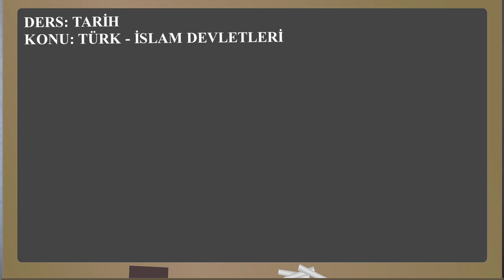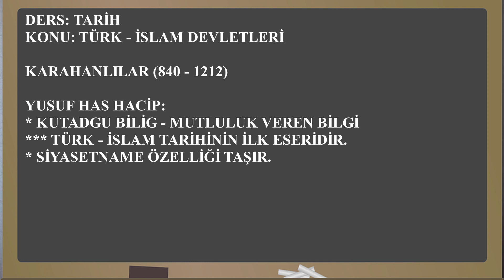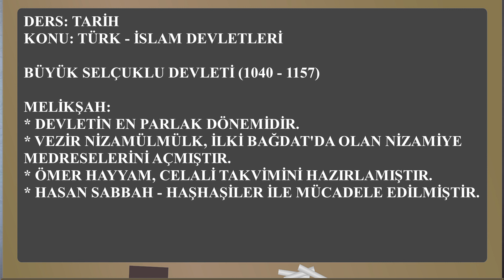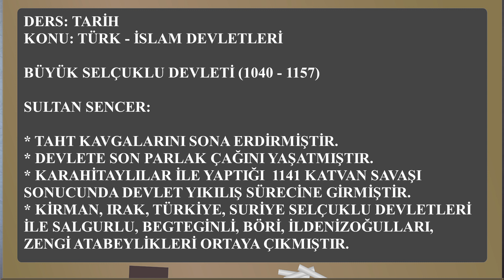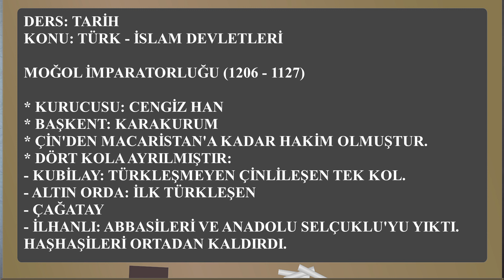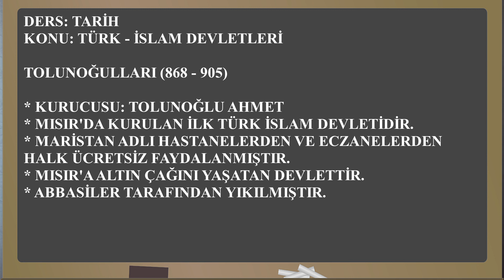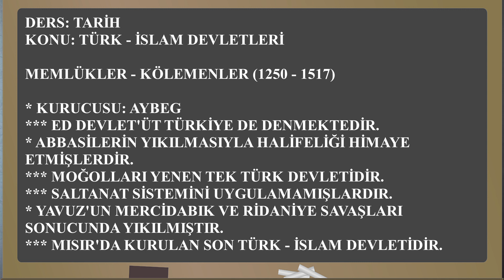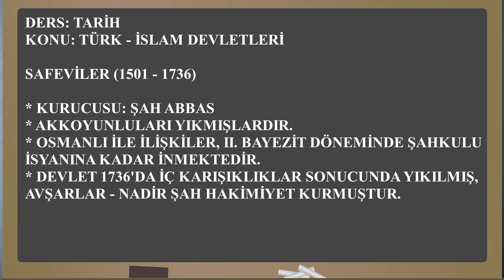2019 TARİH: İLK TÜRK İSLAM DEVLETLERİ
KARAHANLILAR, GAZNELİLER, HARZEMŞAHLAR, MEMLÜKLER VE DİĞER TÜRK - İSLAM DEVLETLERİ SINAVLARDA GELEBİLECEK ÖZELLİKLERİ İLE SİZLERLE